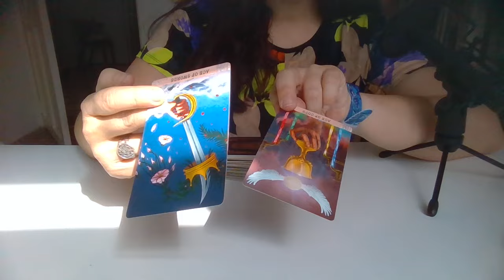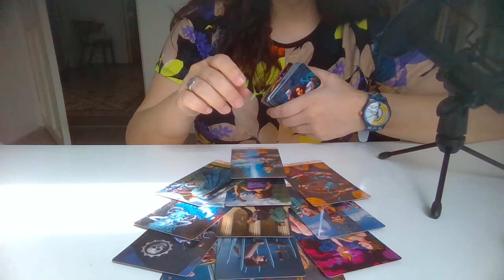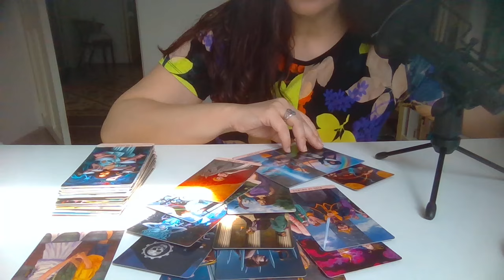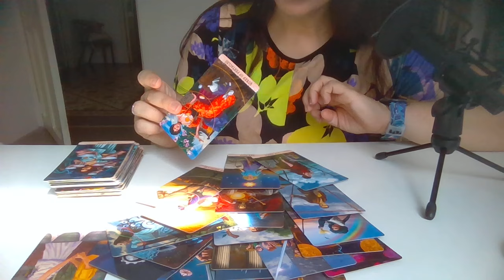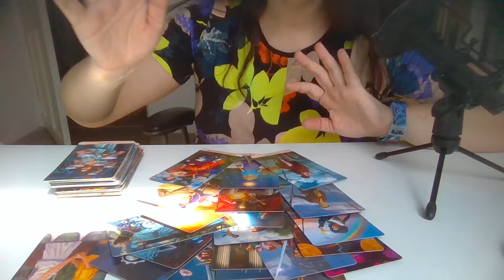¿POR QUÉ SE ROMPIÓ EL MATRIMONIO DE LA INFANTA ELENA Y JAIME DE MARICHALAR?